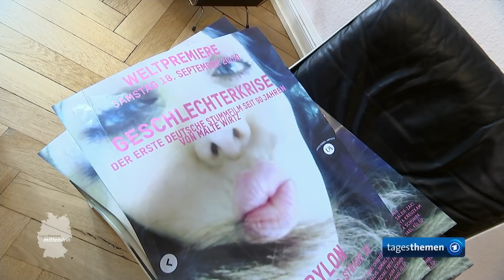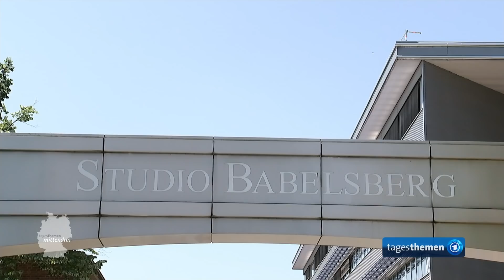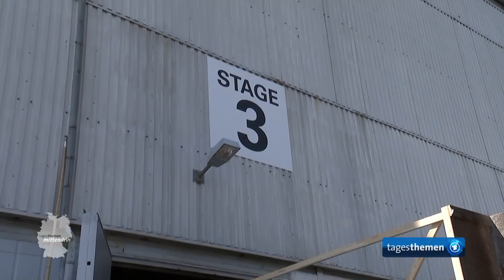Berlin: Stillstand weicht Action | tagesthemen mittendrin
Die Vorhänge gehen wieder auf, das Publikum ist wieder da, Stillstand weicht der Action. Was hat die Pandemie mit der Filmindustrie gemacht?

Berlinale, Klappe, die Zweite. Nachdem der erste Teil des Film-Festivals Anfang März wegen der Corona-Pandemie nur digital veranstaltet wurde, kehrt die Berlinale noch einmal zurück. Mit einem Summer Special. Der rote Teppich wird ausgerollt, für Fans und Filmschaffende gleichermaßen ein kleiner Schritt zurück zur Normalität.